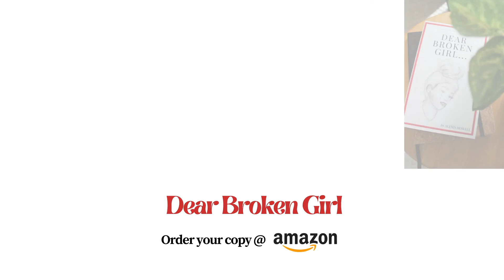How I read the Bible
Today’s episode is all about diving into God’s Word! I’ll share with you two different ways I approach God’s Word: structured and spontaneous. We’ll discuss books of the Bible in the Old and New Testament that I love and find encouragement from, how I analyze Scripture and how many verses I read a day.

NOTE:  This is not to tell you how you should or should not read God’s Word but I hope today’s episode encourages you to find your own rhythm to read the Bible in your own unique way.

M Y  B O O K
→ Dear Broken Girl Book
      **RATE + REVIEW PLEASE!!!**

The "Truth Be Told with Alexis Monet Howell" podcast is not your typical put-together, polished, perfect podcast! This podcast is all about having real and candid conversations about the Christian faith and everyday living! Alexis is transparent in her stories, sins and struggles so that we can all be transformed by the goodness and grace of God! So relax, grab a bowl of ice cream and let's go!

Simply put, Alexis is a talkative and joyful 21-year-old college student who loves Jesus, her family and Häagen-Dazs Dulce de Leche ice cream!